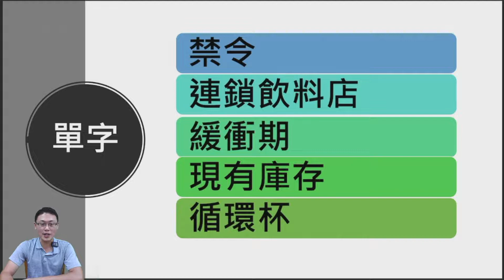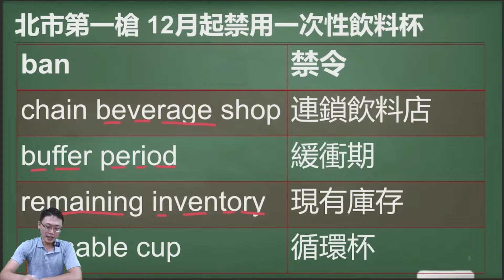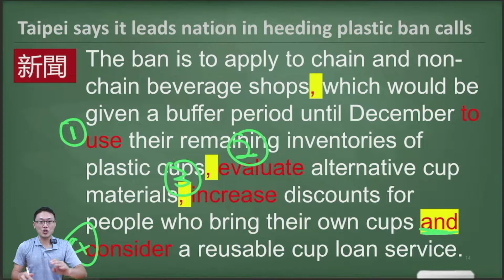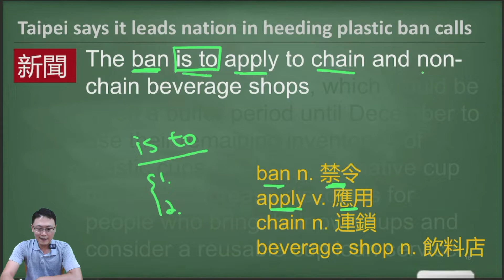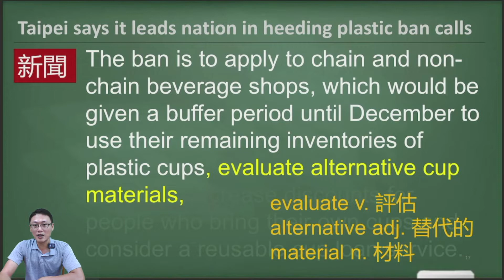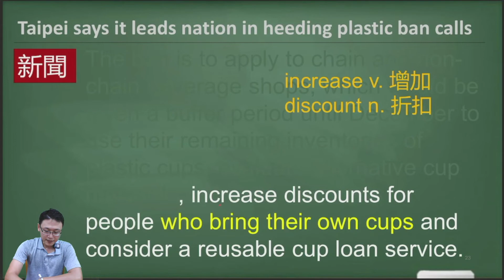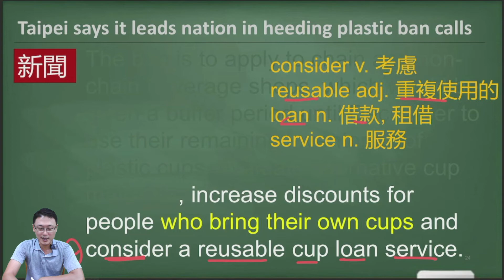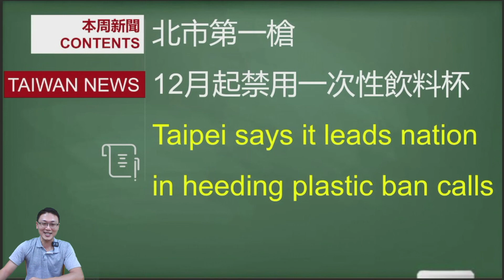[5分鐘快學英文- 看新聞 學英文] 新聞: 北市第一槍- 12月起禁用一次性飲料杯 (2022-08-12更新)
***8/19 and 8/26 連續暫停更新兩次 (停連續兩個禮拜, 9月再更新囉)
***因暑假教學時段較滿, 本周只有上架一部影片

5分鐘必學單字:   禁令 / 連鎖飲料店 / 緩衝期 / 現有庫存 / 循環杯

5分鐘必學閱讀技巧: 找出形容詞 (N+which) # 找出形容詞 (N+who) # 看出 1 2 3

本部影片為五分鐘系列, 完整解說網址如下

第一篇: 北市第一槍 12月起禁用一次性飲料杯
Taipei says it leads nation in heeding plastic ban calls

新聞來源: TAIPEI TIMES (生活新聞)
原文網址: